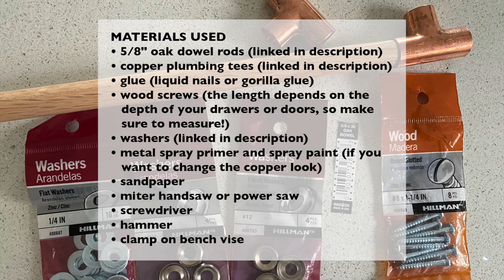How to make affordable cabinet hardware for any existing holes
Find out how easy and affordable it is to make cabinet hardware and drawer pulls from wooden dowel rods and copper plumbing tees to fit any sized holes. Or maybe you just want to have modern-looking hardware for the fraction of the cost of what home improvement stores offer? Well, this is the tutorial for you.

Materials used for this project:
5/8" oak dowel rods
copper plumbing tees
glue (something like liquid nails or gorilla glue)
screwdriver
metal spray primer and spray paint (if you want to change the copper look)
sandpaper
miter handsaw or power saw
washers (The more important washers are the 1/4" flat washers for the inside of the tees and the others I use with the screws when attaching the hardware. They are optional!)
wood screws (The length depends on the depth of your drawers or doors, so make sure to measure!)
hammer
clamp on bench vise

MUSIC
Title: total happy up and sunny
Artist: Sascha Ende